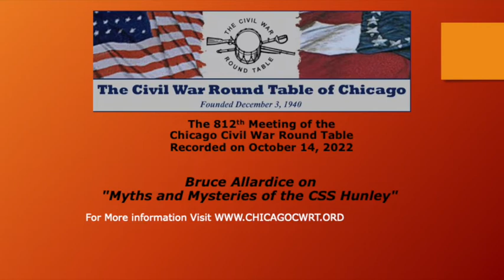CWRT Meeting Oct 2022: Bruce Allardice on "Myths and Mysteries of the CSS Hunley"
Bruce Allardice on "Myths and Mysteries of the CSS Hunley"

The Confederate submarine Hunley, the first submarine to ever sink an enemy warship, has fascinated us ever since its mysterious disappearance in 1864. Movies have been made dramatizing its almost suicidal nature and its tragic end. Myths and legends have grown up about it. The Hunley was re-discovered in 1995 off Charleston Harbor, and rescued from the bottom of the sea, to sit today in a museum in Charleston. Yet over a decade after its rescue, questions still linger about the submarine, how it operated, why it was lost, what happened to the crew. In this presentation, Professor Allardice will relate the latest discoveries, discoveries that answer at least some of the mysteries surrounding the vessel. Bruce S. Allardice is a longtime (35 years) (has it really been that long?) member and past president of the Chicago CWRT. Professor Allardice teaches European and American History, as well as Political Science, at South Suburban College. He has authored, or co-authored, 7 books, and numerous articles, on the Civil War and on Baseball history. He is past president of the Northern Illinois Civil War Round Table, and a current member of five Chicago-area CWRTs.